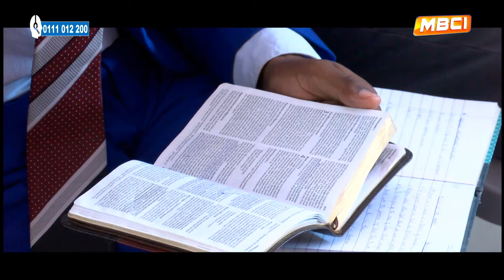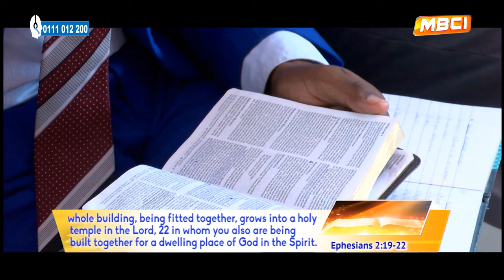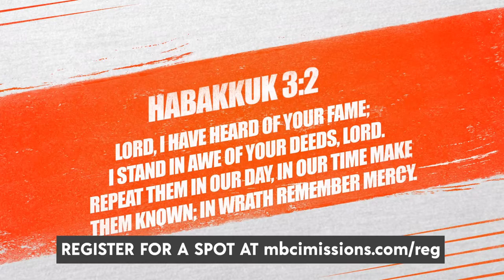THE ALTAR OF THE HEART || APOSTLE JOHN KIMANI WILLIAM